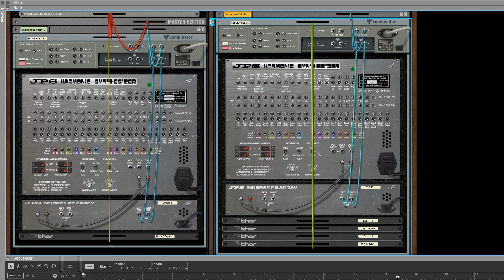JPS Harmonic Synthesizer with Thor Pitch Bend Range Sequencer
JPS Harmonic Synthesizer features a two way pitch bend range on each oscillator. The version 1.2 update adds the ability to modulate those values. By adding a Thor step sequencer you can program a different values for each gate (I'm using Last Gate here, as MIDI Gate ignores legato notes, whereas Last Gate responds to any keypress).

In the first JPS HS Combi, all four ranges are set to the same value using a single Thor sequencer. In the second, each range is controlled by a seperate sequencer.

Each note is played with a pitch-bend moving fully up and then fully down.